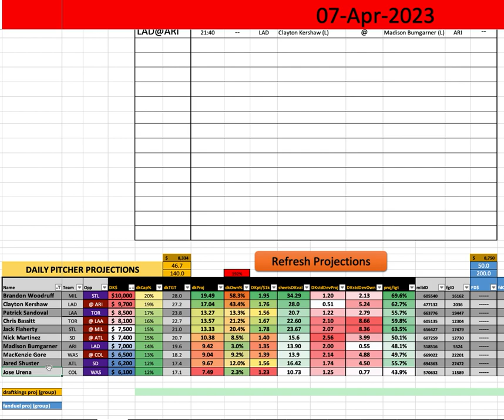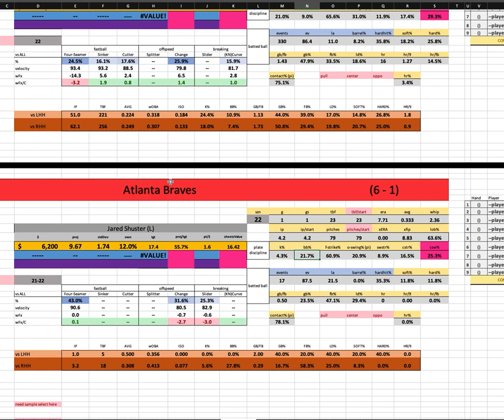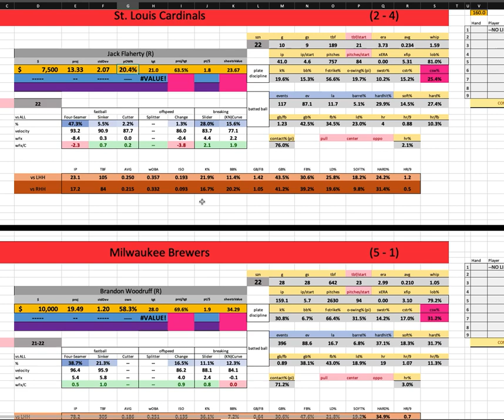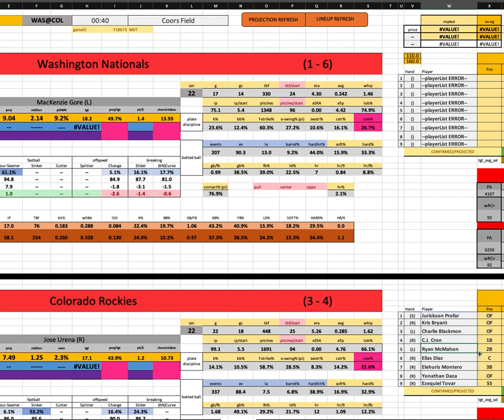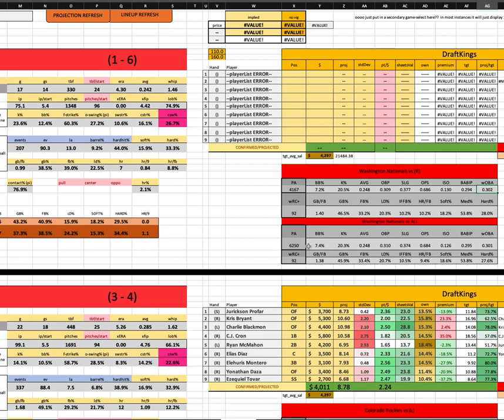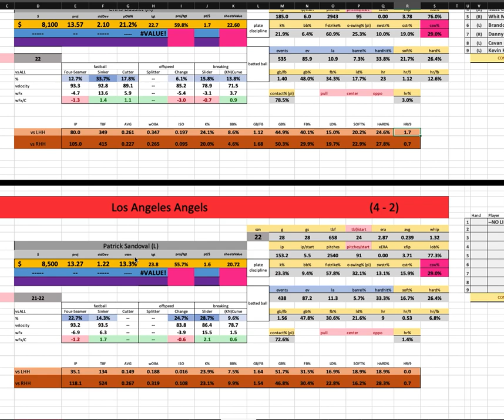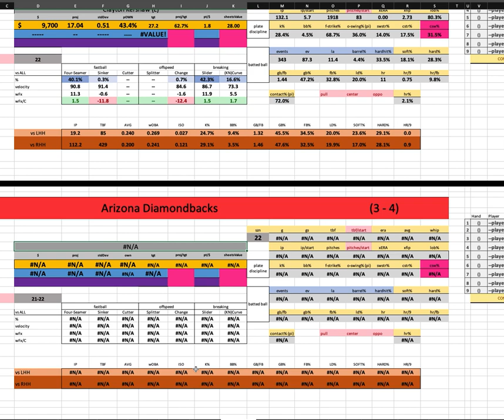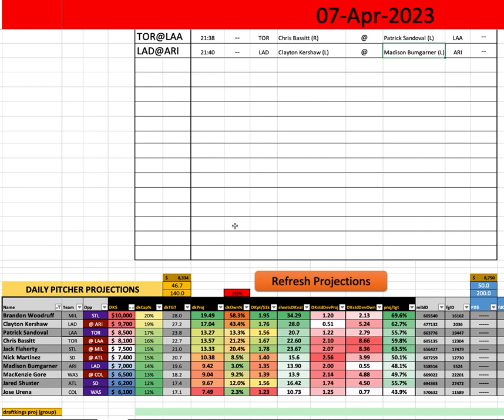MLB - First Look w/ Goldy - Friday MAIN